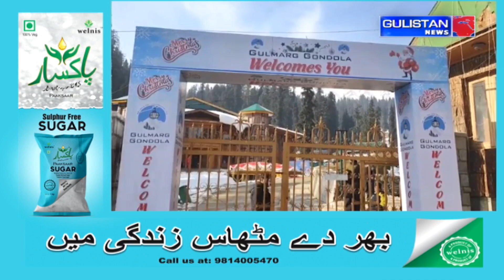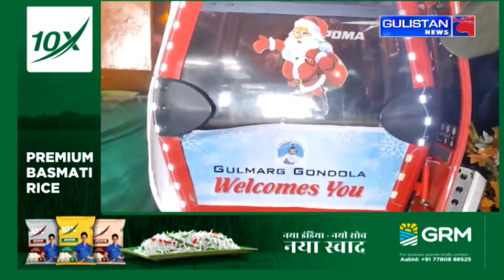Kashmiri Khabarnama || Latest Update || Gulistan News